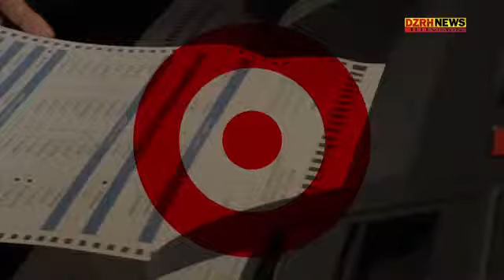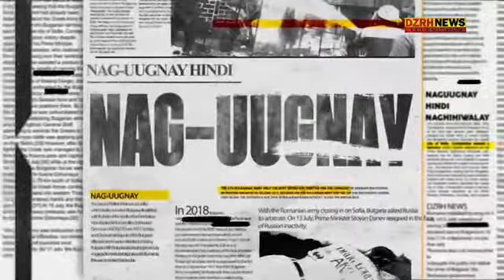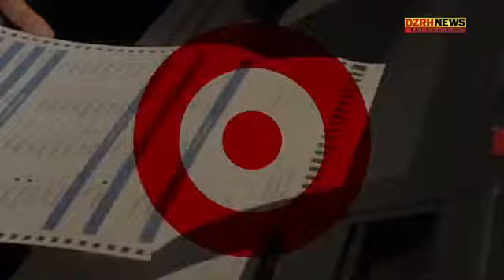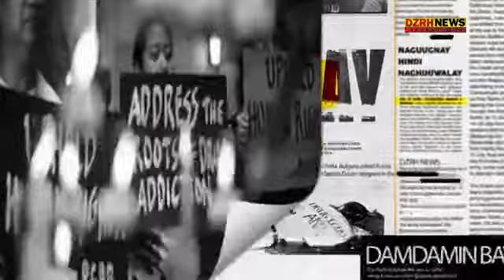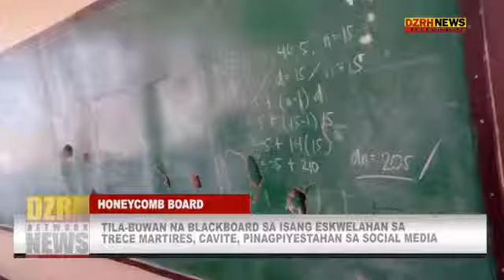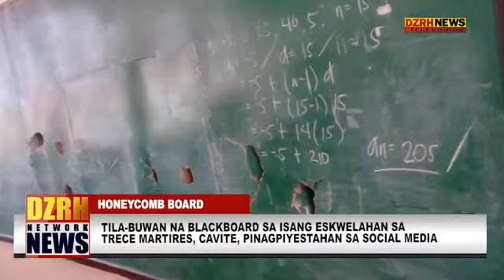RH BALITA : 2 SUSPEK SA ISINIKSIK NA BANGKAY SA PLASTIC BOX SA LAGUNA, ARESTADO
RH BALITA Hosted by Florante Rosales & Elaine Apit
 2 SUSPEK SA ISINIKSIK NA BANGKAY SA PLASTIC BOX SA LAGUNA, ARESTADO

Sundan din po ang ating programang:

AKSIYON BANTAY OFW hosted by Florante Rejano Rosales
OPERATION TULONG Hosted by Wonderwoman sa Pagtulong Mae Binauhan & Action Man Florante R. Rosales

Kung kayo po ay OFW at mayroon kayong nais na ipahatid na hinaing o nangangailangan kayo ng tulong ukol sa inyong mga kinakaharap na problema sa inyong bansang pinagtatrabahuhan ngayon.

At nangangailangan kayo ng agarang aksiyon... At kung kayo ay mayroong suhesityon o problema hinaing na nais iparating sa ating gobyerno o sa ating pangulo.

Magmessage lamang po kayo sa aming FB messenger o kaya ay dito sa aming Youtube Channel. sa Ka Flor Rosales TV Youtube Channel - Aksiyon Bantay OFW.

Huwag mag-atubili, meron kayong kakampi at kasangga, inilalapit namin ang aming action center sa pamamagitan ng social media kaya magmessage lang kayo.

Direktang pakikipag-ugnayan sa Office of the Special Assitant to the President at ngayon ay Senator Bong Go.